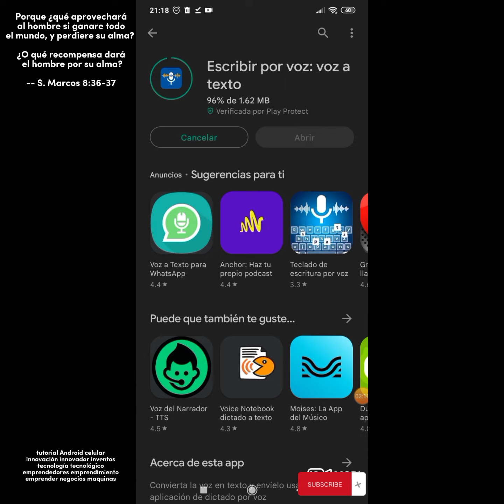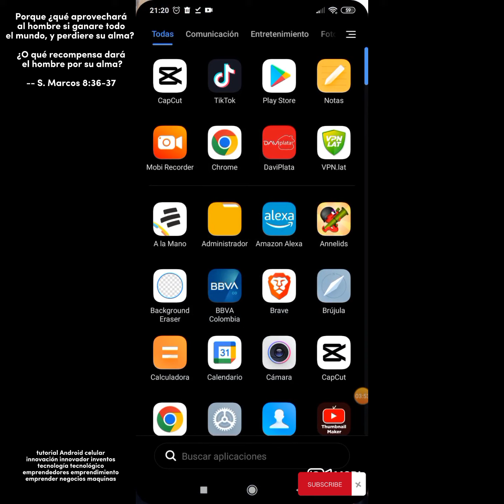Transcribir de 𝗩𝗢𝗭 𝗔 𝗧𝗘𝗫𝗧𝗢 / dictado por voz / voz a texto / en el celular 😎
Escribir por la voz
Escribir por voz
Dictarle al celular
Escribir con la voz
Convertir la voz en texto
La voz en texto
Audio a texto
Transcribir audio a texto
Transcribir el audio a texto
Dictado por voz
Audio a texto
Convertir audio a texto
Dictado por voz
Dictado de voz
Pasar audio a texto
Transcribir audio a texto online
De audio a texto
Traductor de audio a texto
Transcribir trascrictor
Convertidor de audio a texto
Voz a texto online
Convertir audio a texto automáticamente
Como pasar un audio a texto
Transcripción de audio a texto
Pasar de audio a texto
Desgrabar audio a texto
Degradar audio a texto
Dictado por voz online
Voz a texto
Transcripción de audios
Convertir audio a texto online
Convertir audio en texto
Programa para convertir audio a texto
Escritura por voz
Como transcribir un audio a texto
De audio a texto online
Transcribir audio
Programa para transcribir audios
Aplicación para trascribir audios
Aplicación
Aplicación para dictar por voz
La mejor aplicación de transcribir
La mejor aplicación de transcripción

Voz
Texto

PARA ESTE USUARIO ES UN HONOR SERVIR A DIOS